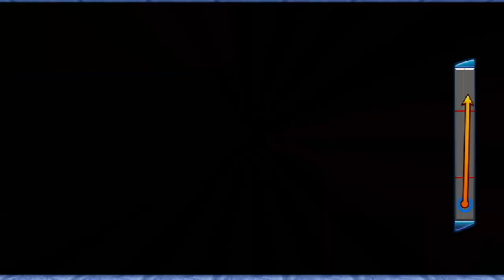Let's Play: Mario and Sonic at the Olympic Winter Games (VS.) - Part 2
Mario and Sonic destroy friendships